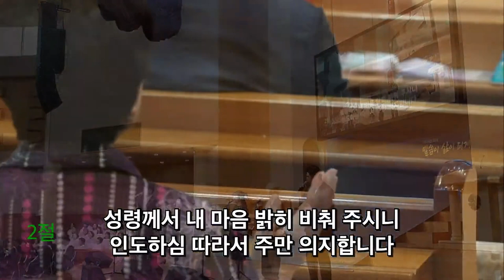2024. 5. 12 레위지파 경배와 찬양 | 구주 예수 의지함이+어려운 일 당할 때 | 인도 : 서지원 목사